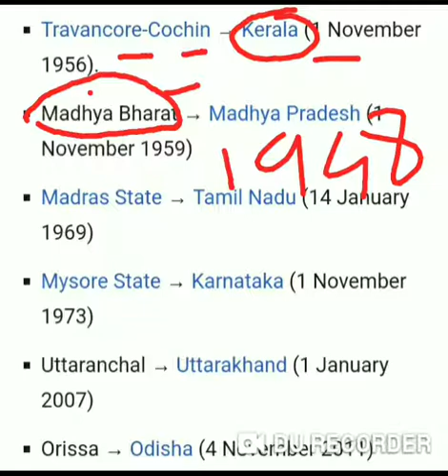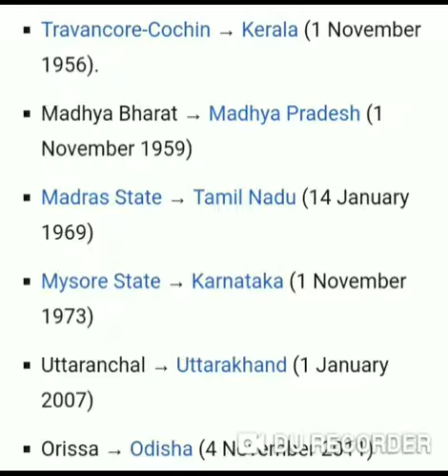Renamed states( state reorganization act)